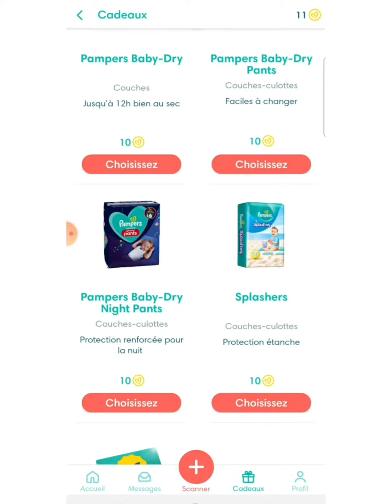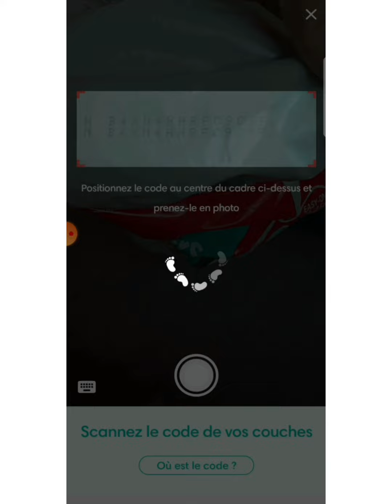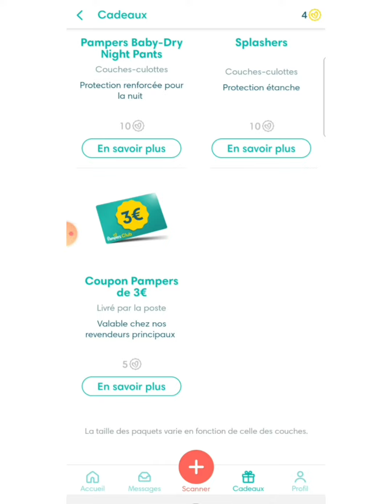كيفاش يوصلوني ليكوش بامبيرز فابور تالدار 👶 recevoir gratuitement les couches pampers 💰